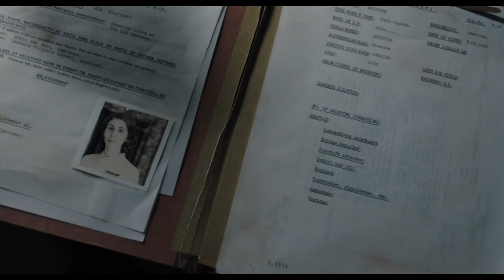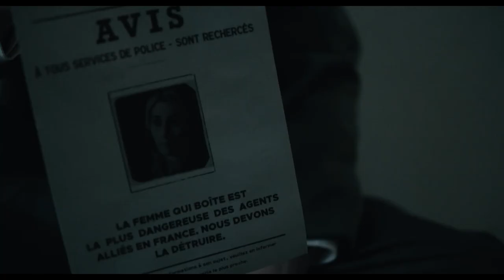A CALL TO SPY (2020) Official Trailer | Thriller Movie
A Call to Spy in UK cinemas 23 October 2020

Inspired by incredible true stories, this is the untold account of the personal sacrifices of courageous women who put their lives on the line to fight for freedom during WWII.
At the beginning of the Second World War, with Britain becoming desperate, Churchill orders his new spy agency - the Special Operations Executive (SOE) - to recruit and train women as spies. Their daunting mission: conduct sabotage and build a resistance. SOE’s “spymistress,” Vera Atkins (Stana Katic), recruits two unusual candidates: Virginia Hall (Sarah Megan Thomas), an ambitious American with a wooden leg, and Noor Inayat Khan (Radhika Atpe), a Muslim pacifist. Together, these women help to undermine the Nazi regime in France, leaving an unmistakable legacy in their wake.